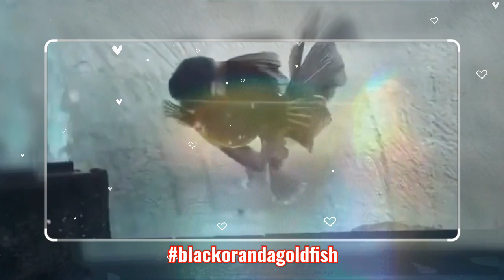Black Thai Oranda Goldfish 🐠😀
shopee.ph/jhundums25